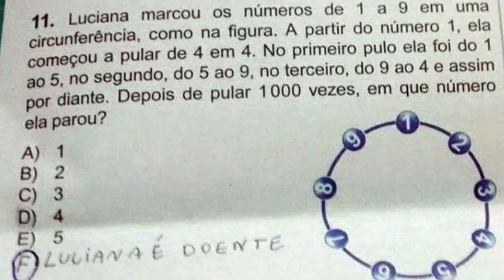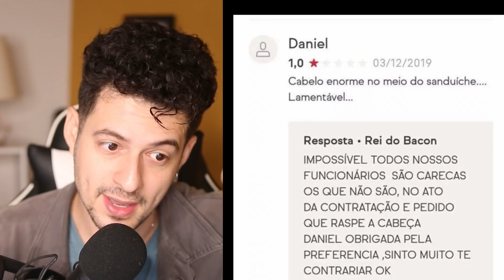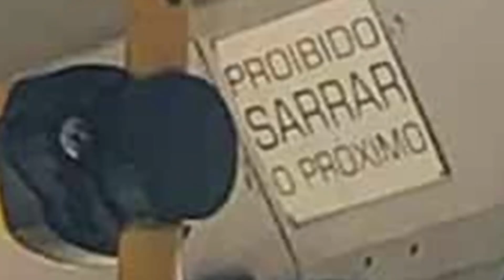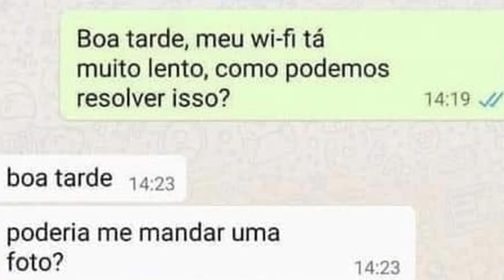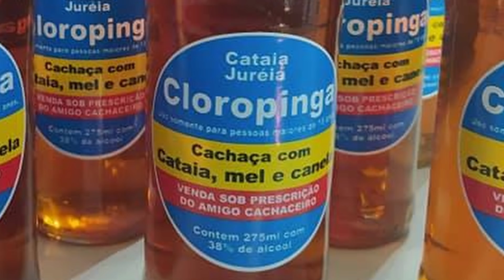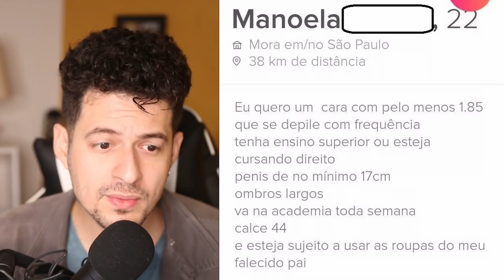O BRASILEIRO vive NO LIMITE há muito tempo!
Trago provas de que o brasileiro vive no limite há muito mais tempo do que você pensa.

No limite
brasileiro
tinha que ser brasil